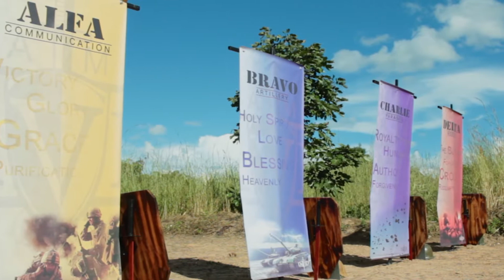CD Africa Outreach 2015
Hardcore Camp David Outreach